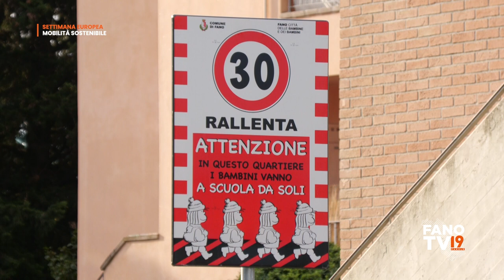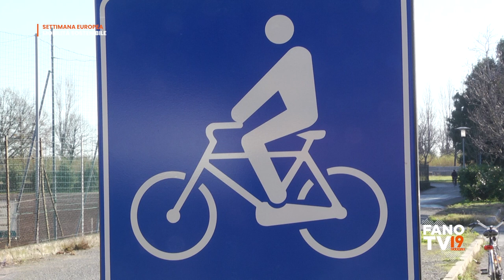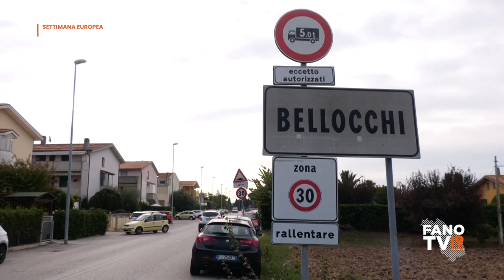Inaugurazione settimana Europea mobilità sostenibile